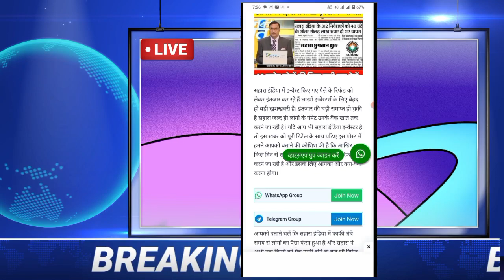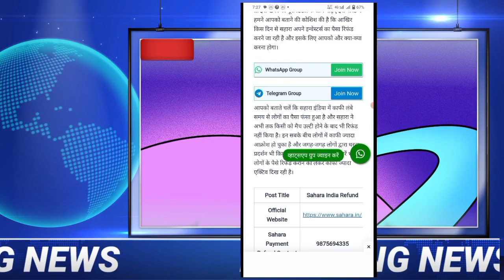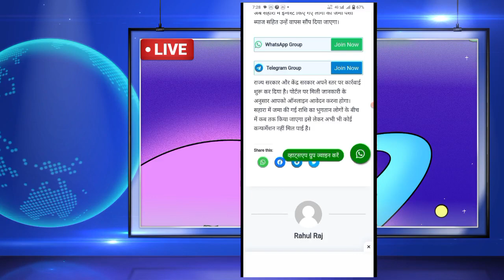🔴सहारा इंडिया को लेकर बड़ी खबर 22 जून भुगतान। जल्द होगा भुगतान आ गया फैसला ‌। विडियो जल्द देखें।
🔴सहारा इंडिया को लेकर इस वक्त की बड़ी खबर। जल्द होगा भुगतान आ गया फैसला ‌। विडियो जल्द देखें।
1-Sahara India news today
2-Sahara breaking news
3-sahara